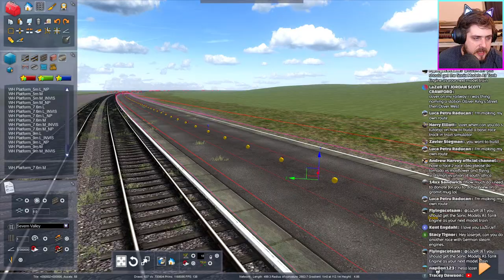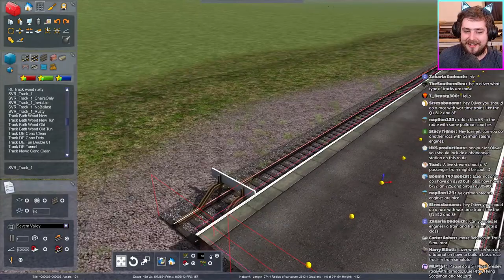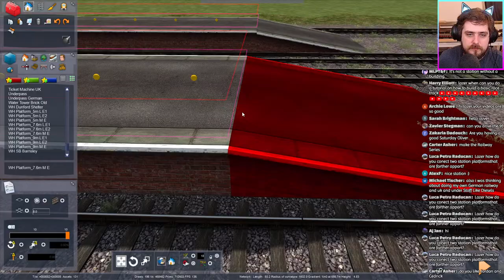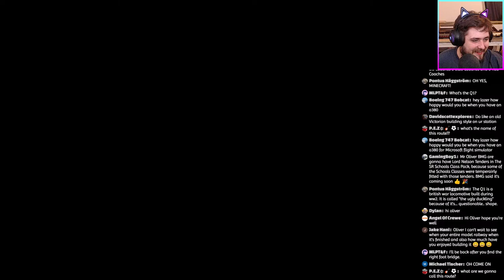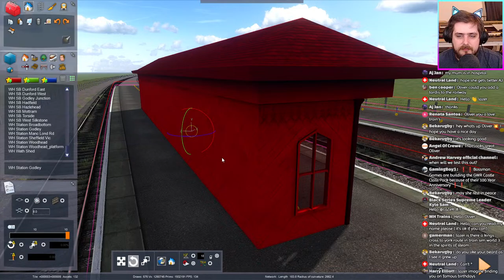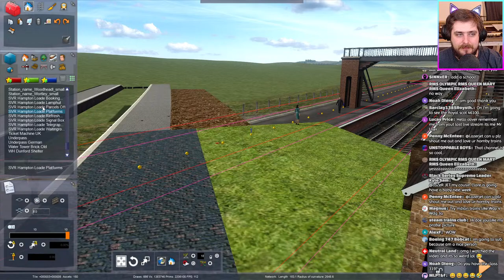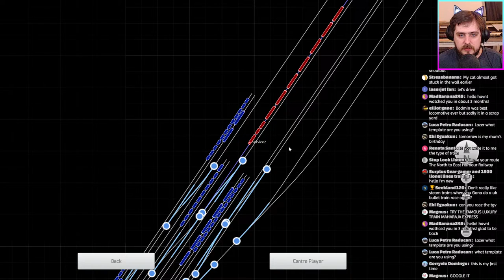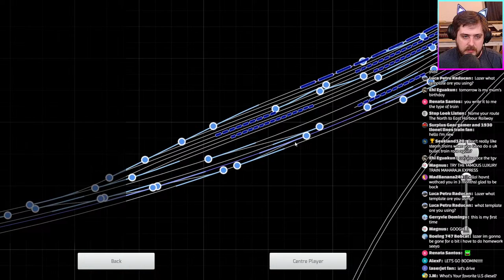Train Simulator - A Brand New Railway (Route Building) LIVE!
FAN MAIL
BAJ
LAZERJET
WINCHESTER
SO23 3QB
U.K